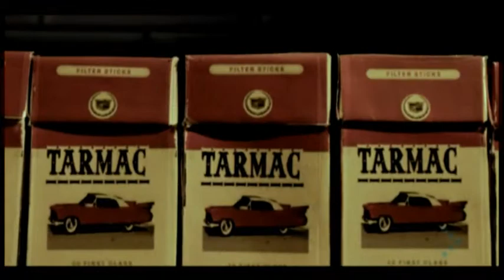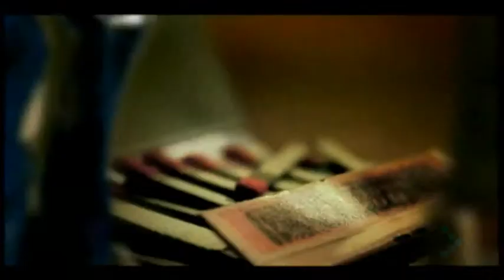The Prodigy Warrior's Dance Uncensored mixmash,lpcm